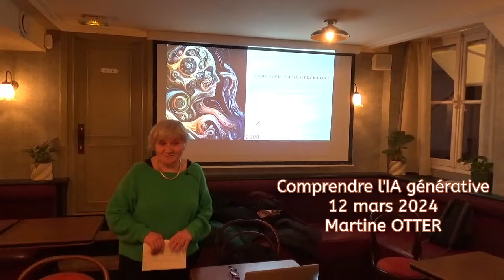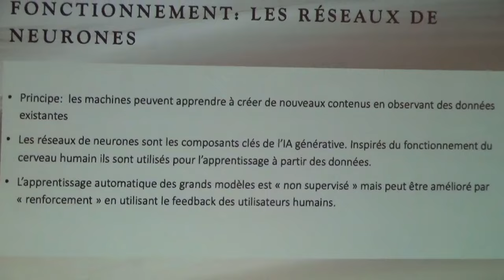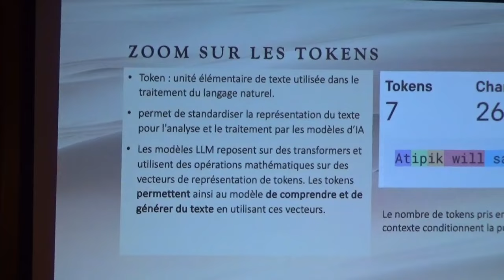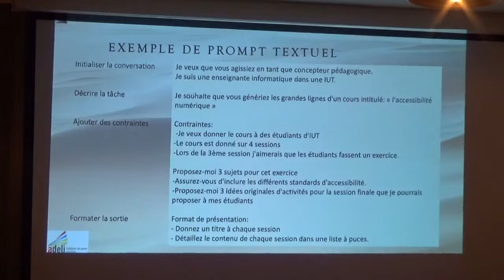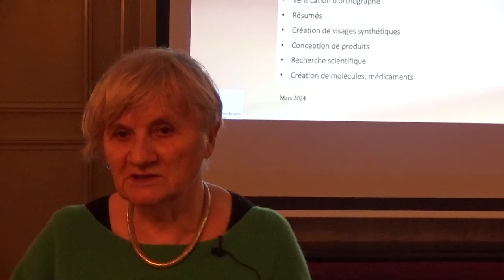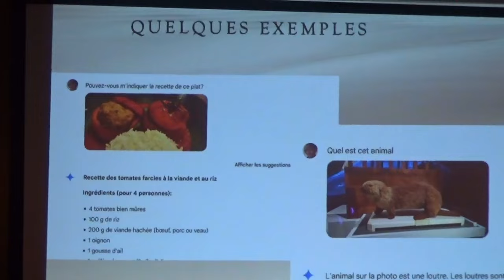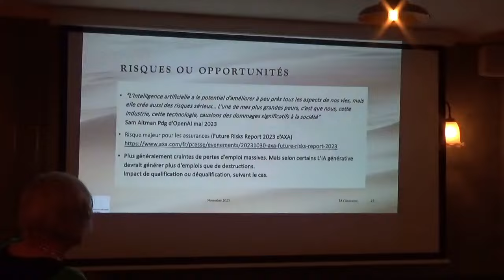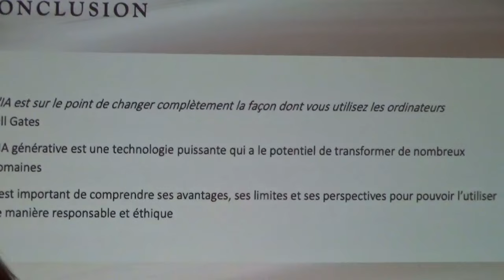Comprendre l'IA générative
Atelier rencontre sur l'IA générative animé par Martine OTTER le 12 mars 2024.